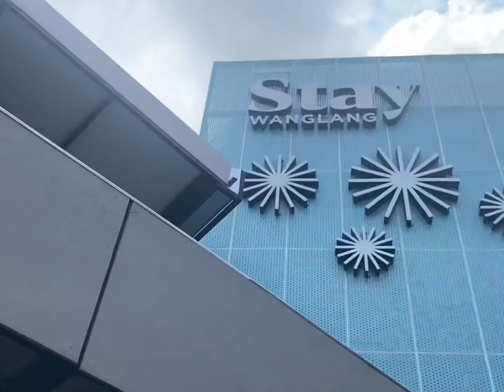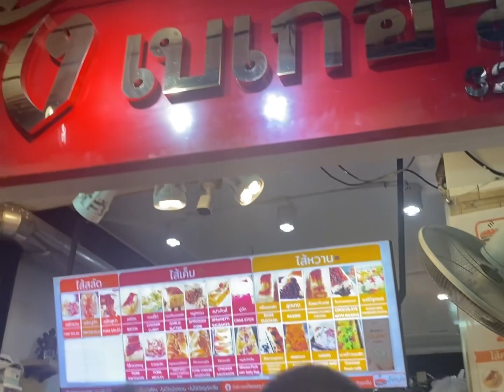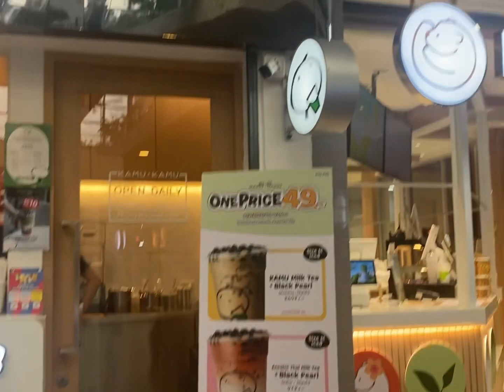Bangkok VLOG 632 | boat ride to wat arun and wang lang market